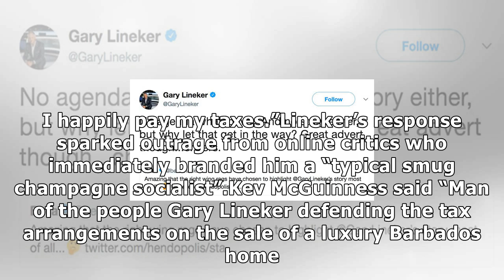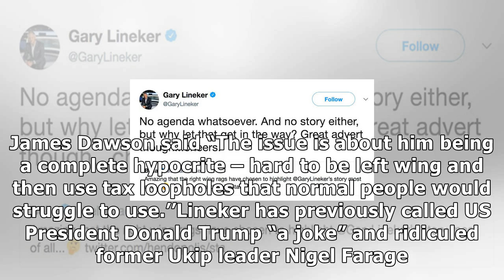Gary lineker branded 'complete hypocrite' amid paradise papers tax row- News E